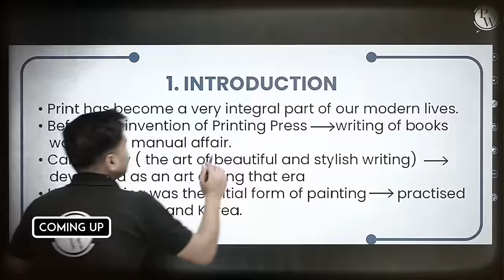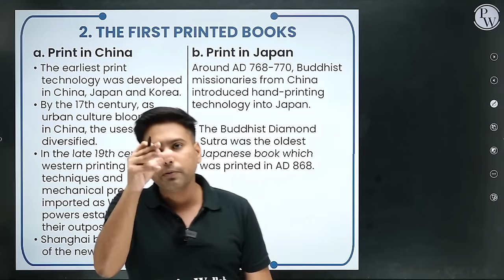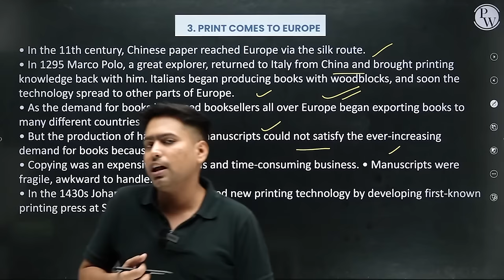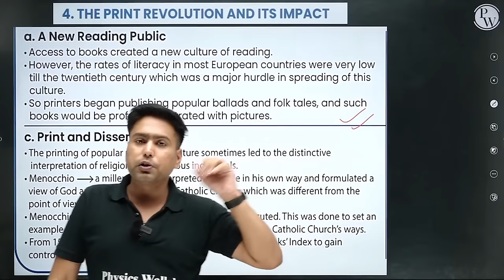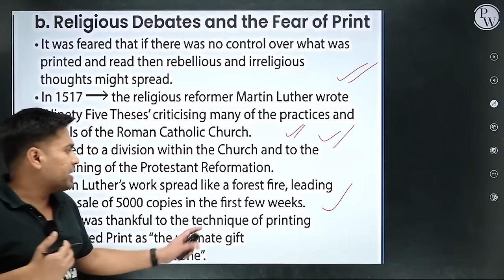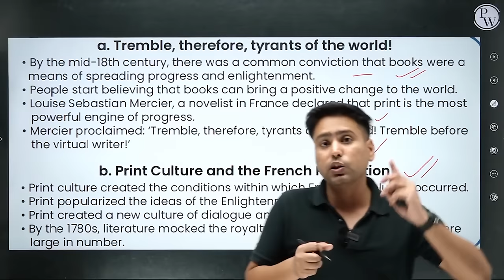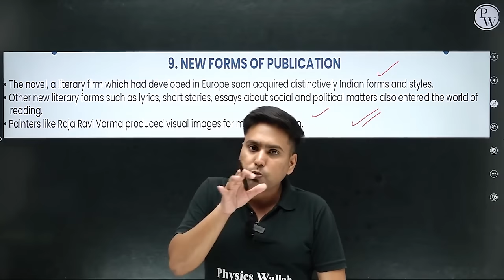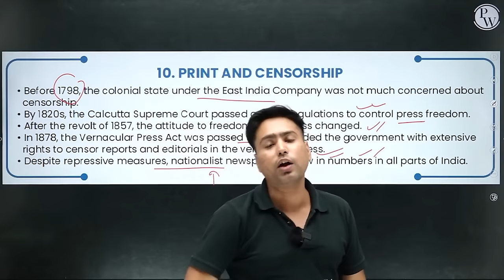PRINT CULTURE & THE MODERN WORLD in 45 Minutes | History Chapter 7 | Class 10th CBSE Board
Dive into "Print Culture & The Modern World" in just 45 minutes for Class 10th CBSE Boards! Join our concise session to explore the impact of printing technology on societies, information dissemination, and the modern era. Simplify your exam preparation with this quick yet comprehensive overview. Elevate your historical knowledge for the boards!
📌 𝐏𝐇𝐘𝐒𝐈𝐂𝐒 𝐖𝐀𝐋𝐋𝐀𝐇 𝐅𝐎𝐔𝐍𝐃𝐀𝐓𝐈𝐎𝐍 𝐒𝐎𝐂𝐈𝐀𝐋 𝐌𝐄𝐃𝐈𝐀 -
📌 𝐏𝐇𝐘𝐒𝐈𝐂𝐒 𝐖𝐀𝐋𝐋𝐀𝐇 𝐒𝐎𝐂𝐈𝐀𝐋 𝐌𝐄𝐃𝐈𝐀 -
⏳ Timestamps:
"00:00 - Introduction
03:57 - Printing
05:12 - First printed book
10:10 - Print comes to Europe
17:01 - Print revolution and its impact
27:39 - The reading mania
32:09 - The nineteenth century
33:50 - India and the world of print
42:03 - Prints and Censorship
44:08 - Thank You Bacchon!"